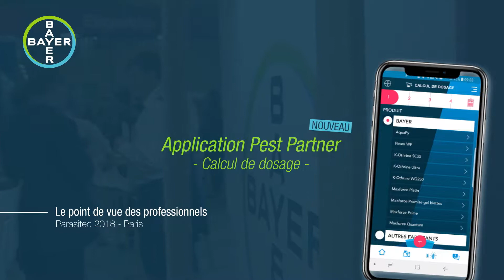Application Mobile Pest Partner présentée au Parasitec - Le dosage des produits